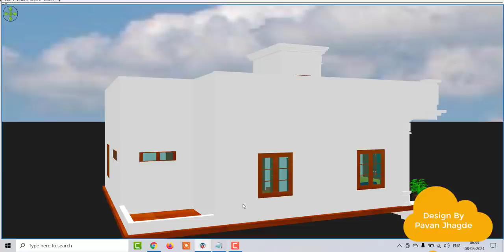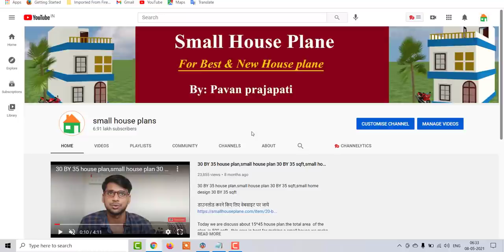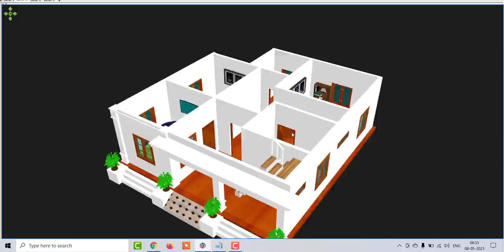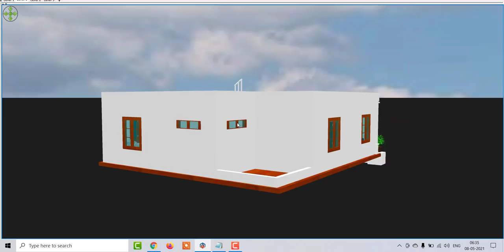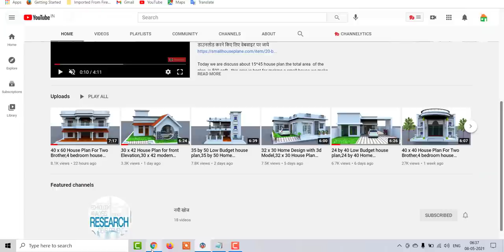28 by 30 Low Budget house plan,28 by 30 Home Design,28 by 30 house plan with front elevation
28 by 30 Low Budget house plan,28 by 30 Home Design,28 by 30 house plan with front elevation